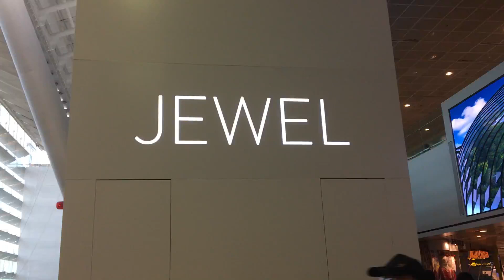Singapore 2019 @ Changi